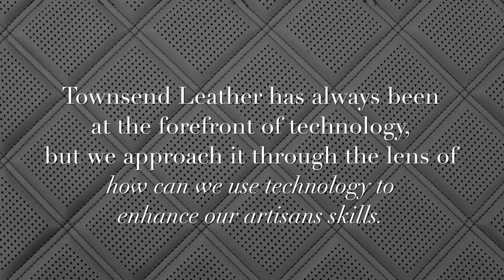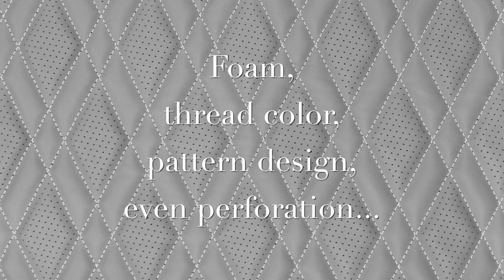Townsend Leather Quilting Capability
Townsend Leather's newest Design Capability, Quilting!